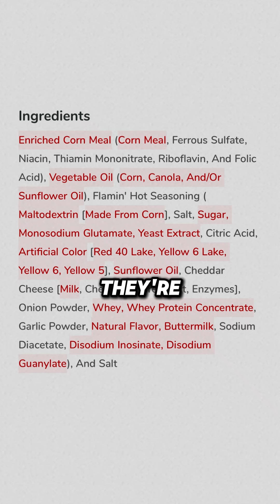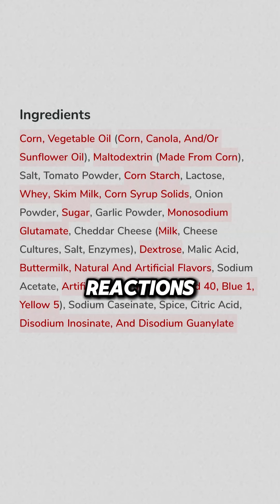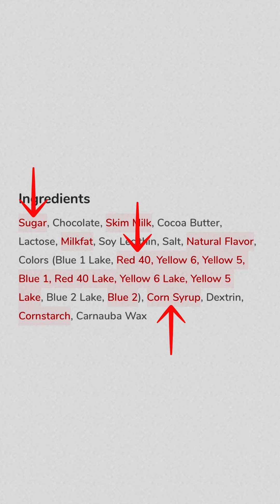"Your Being Poisoned" The Shocking Truth About Your Favorite Snacks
Do you really know what's in your favorite snacks? Brace yourself as we uncover the hidden toxins lurking in the treats you love. From deceptive labels to harmful ingredients, this video reveals the shocking truth that food companies don't want you to know. Discover the surprising dangers in your pantry and learn how to protect yourself and your family. Don't miss this eye-opening expose on the snacks you thought were safe!